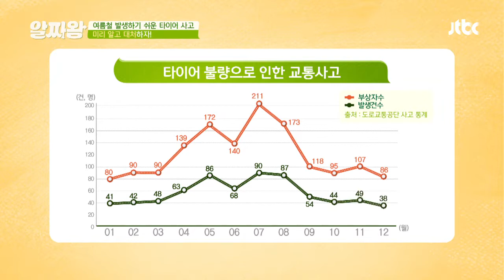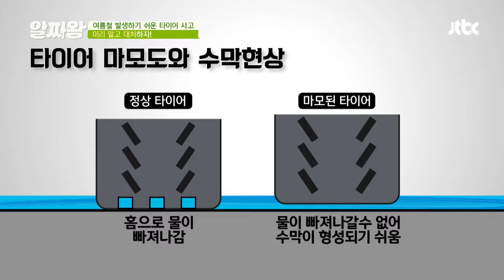′동전′하나로 간단하게 타이어 마모 알아보는 방법 TV정보쇼 알짜왕(alzzaking) 128회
① 100원짜리 동전을 타이어 홈에 넣는다
② 이때 감투가 반 이상 보인다면
교체가 필요한 타이어
타이어 점검 선택이 아닌 필수!